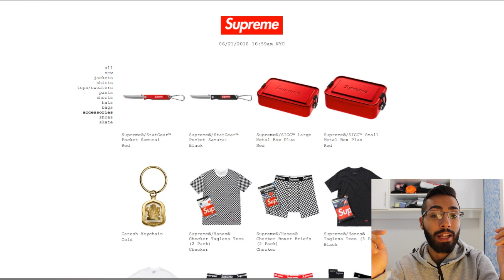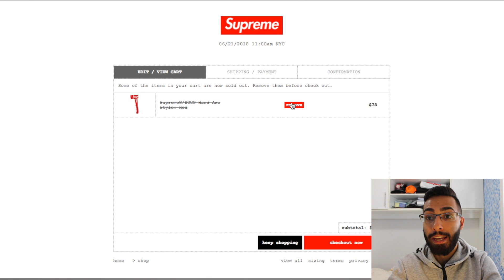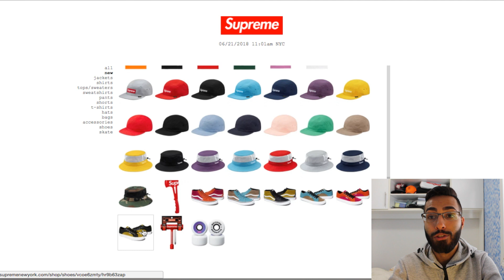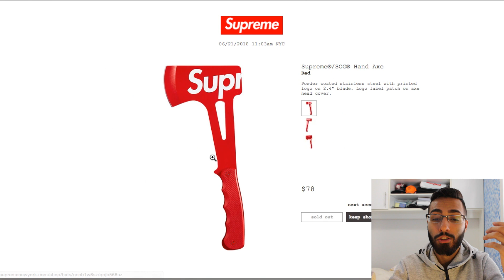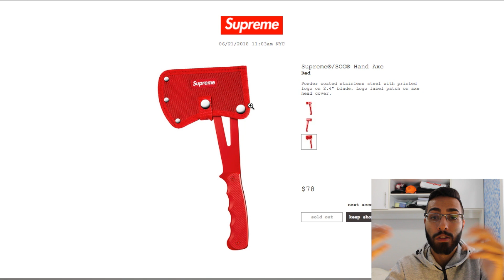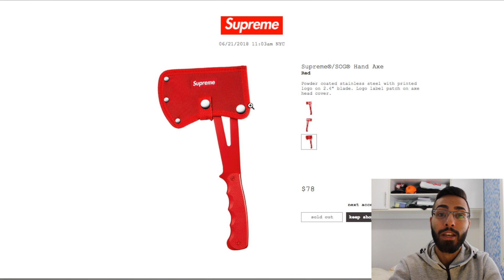SUPREME SS18 WEEK 18 LIVECOP (MANUAL CHECKOUT)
This week was Supreme SS18 Week 18 and your boy picked up 1 item this week. I was able to pick up the supreme x S.O.G axe and i heard a few people were having trouble with checkout but luckily I got the W. I was looking forward to this item in order to sell it as a set with my S.O.G shovel an item that isn't listed on stockX. Let me know what you guys thought of this week or if you picked anything up in the description down below.

If you are reading the description you are honestly a real one thanks for taking the time to scroll through this and taking an interest in my video. I'm honestly just another guy making youtube videos and its you guys (my viewers/subscribers) that allow me to make something more of myself on this platform.